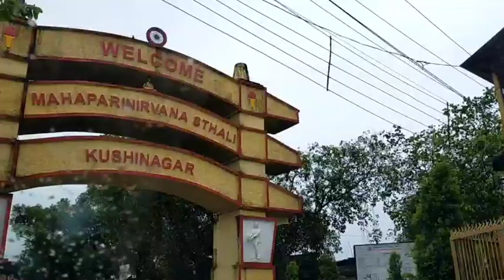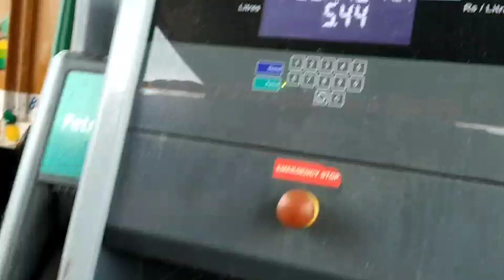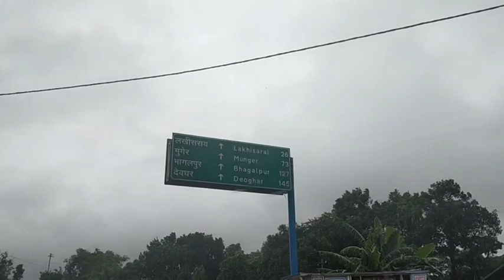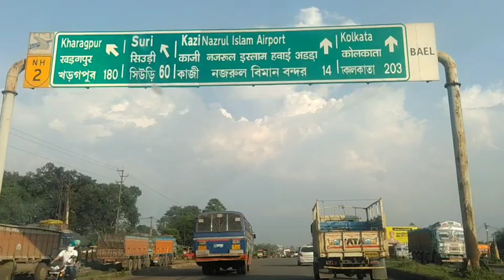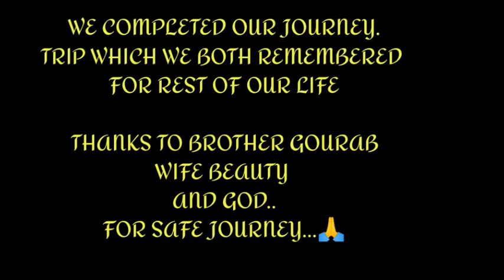SAFAR|GORAKHPUR TO KOLKATA |TATA ALTROZ|VLOG|ROAD TRIP|JOY AND GOURAB#TATA_ALTROZ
watch and enjoy our journey